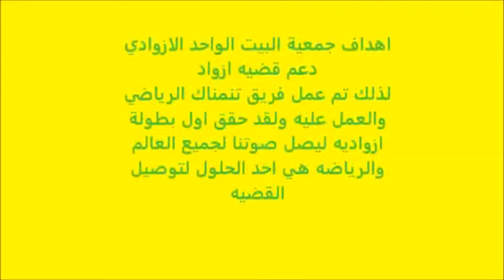جمعة البيت الواحد الأزوادي ومداخلة عضو الحركة الوطنية لتحرير أزواد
We remind you that we are a people demanding separation, not integration, and that is why the unity of the Azawadi people and the unity of their land and the unification of its component is one of the best ways to achieve the goal and peace in Azawad